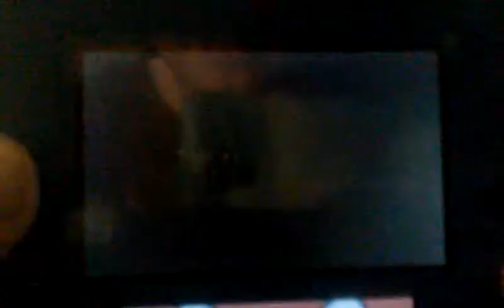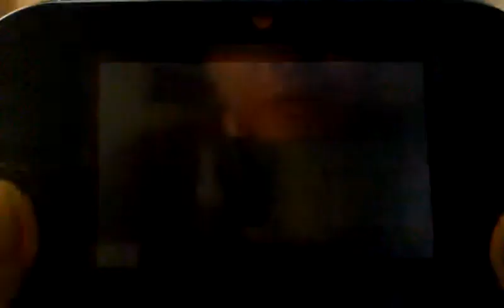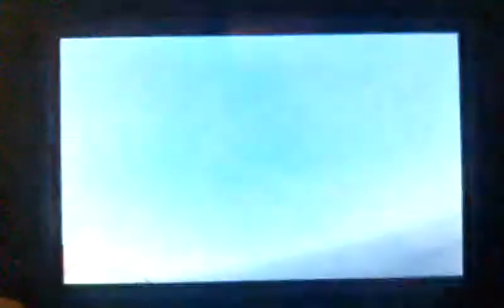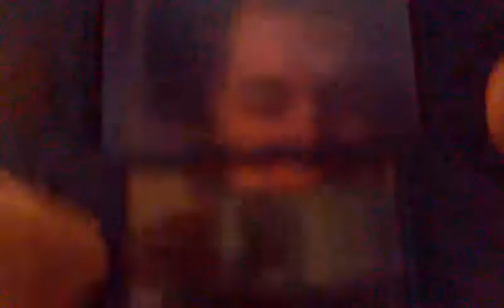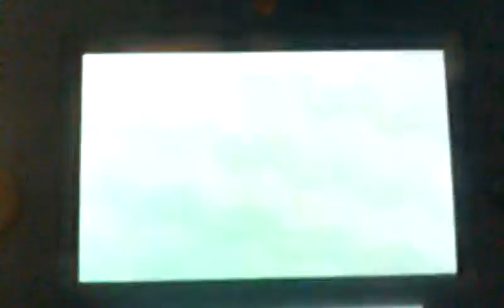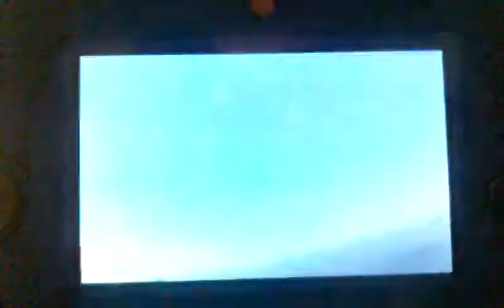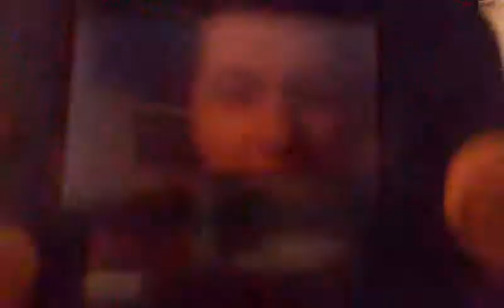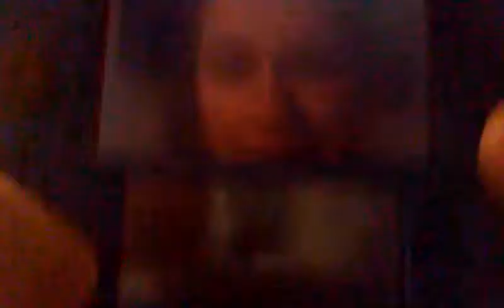Pokémon Sun Post-Game p16 - Battling against (the) Age(s)!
INFO - A older man asks that I fight trainers with Eeveelutions from 30 years ago, but the REAL challenge may not be their Pokémon... But instead my emotions...